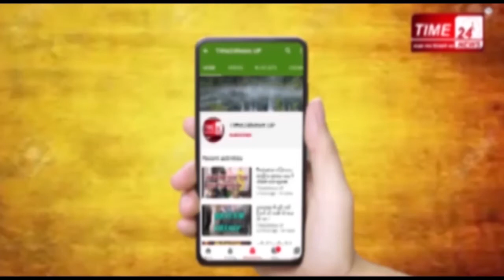हाजी इमरान की अपील,राशन की हो ज़रूरत तो इस नंबर पर करें कॉल !